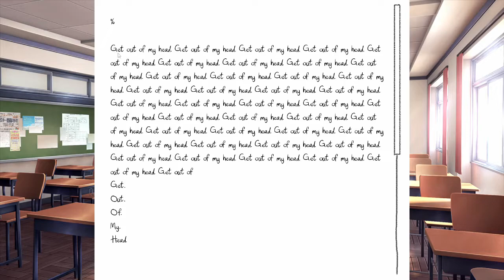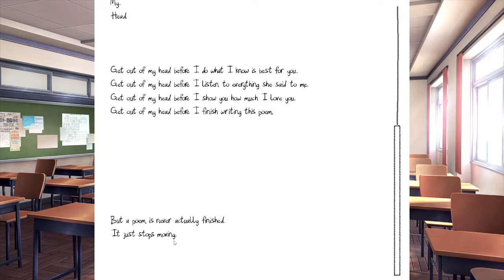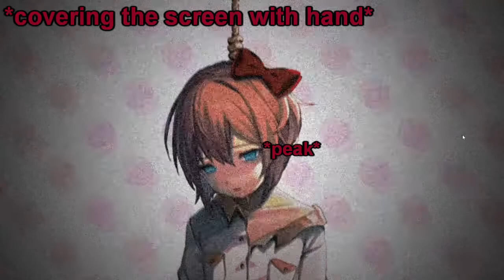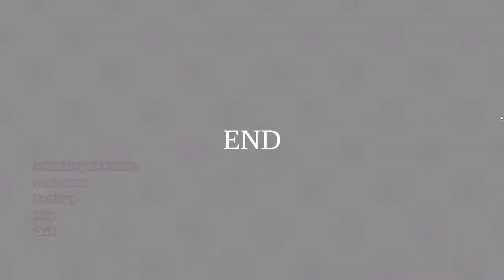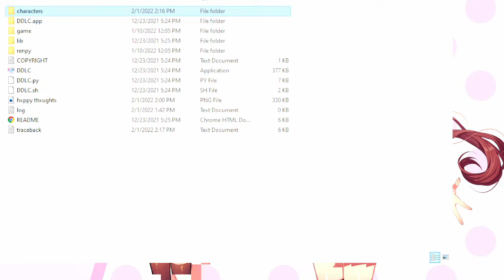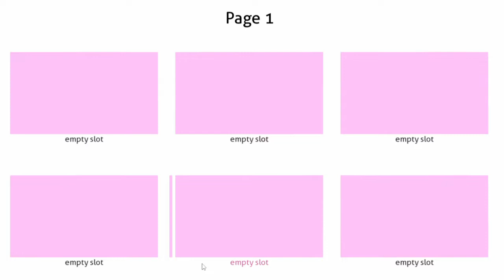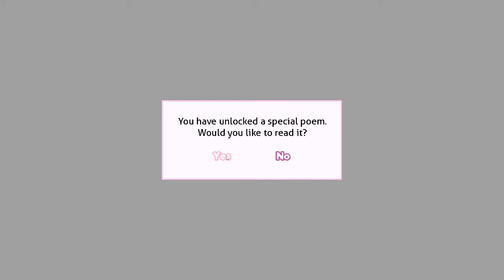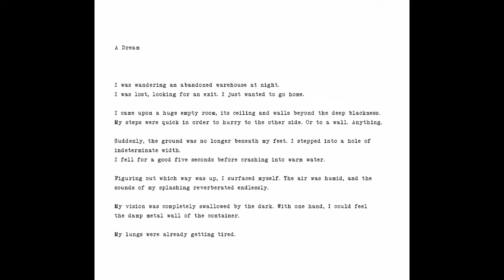DELETED | Doki Doki Literature Club - Part 6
I want my momma ;w; I never expected the game to be this frightening, I thought it was a cute/drama/dating/anime game but I went back to steam to check and I'm regretting everything ;w; BUT I WILL NOT STOP!!! EVEN IF I POO MY PANTS I WILL CONTINUE!!!

Hey! Check me out, it's free, the reward for clicking is not disappointing *sarcastic cough*